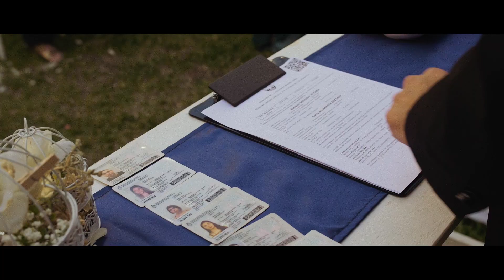Sonia & Esteban - Wedding Highlights